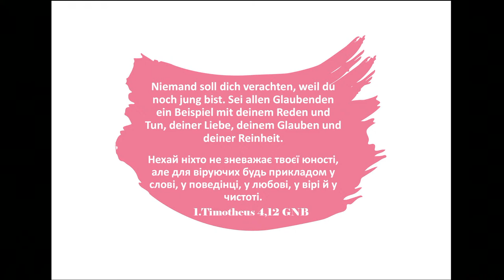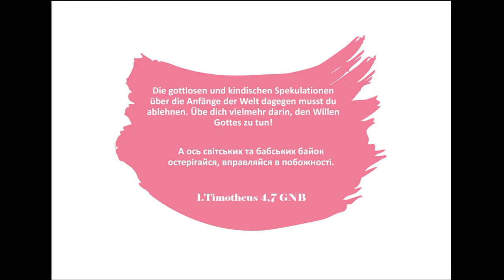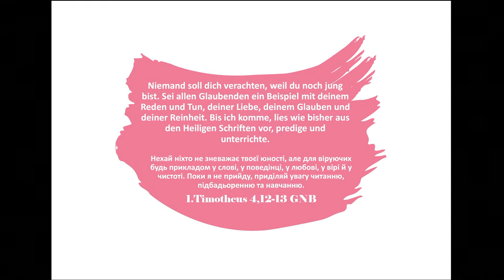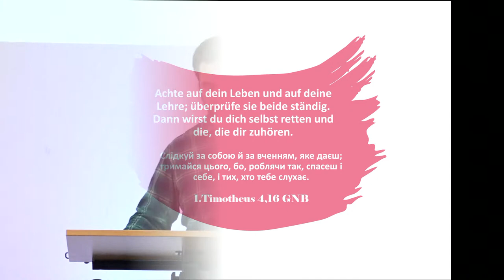Training, Training, Training - 01.10.2023